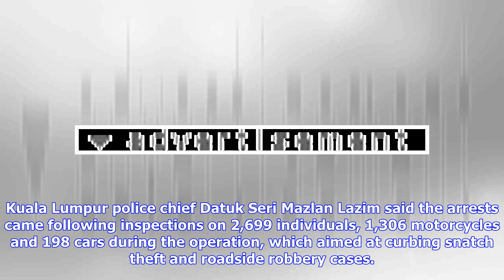Breaking News | Police nab 67 individuals in special operation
Last update: 04/05/2018 KUALA LUMPUR, May 4 (Bernama) -- Police hauled up 67 people wanted for various offences including five snatch theft suspects in a two-week special operation, dubbed 'Op Rentap Khas', held around the federal capital since April 5. Kuala Lumpur police chief Datuk Seri Mazlan Lazim said the arrests came following inspections on 2,699 individuals, 1,306 motorcycles and 198 cars during the operation, which aimed at curbing snatch theft and roadside robbery cases. There was a r...